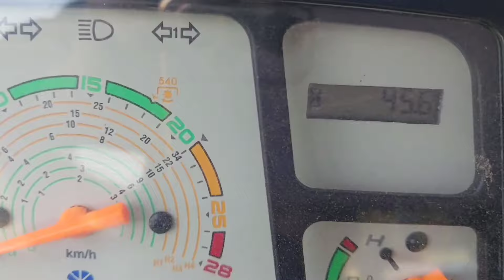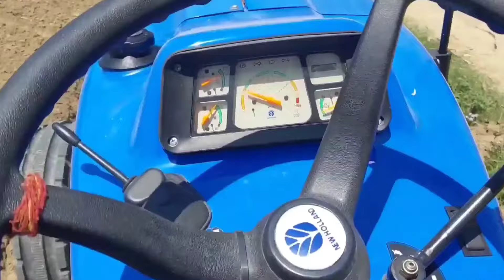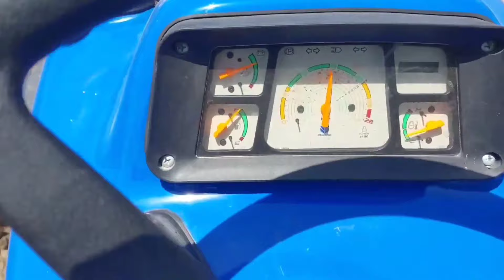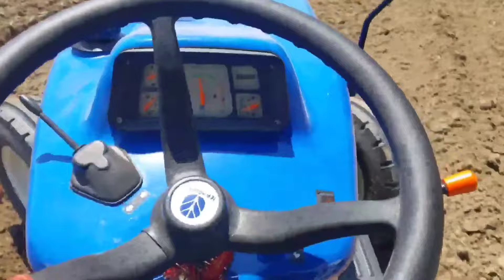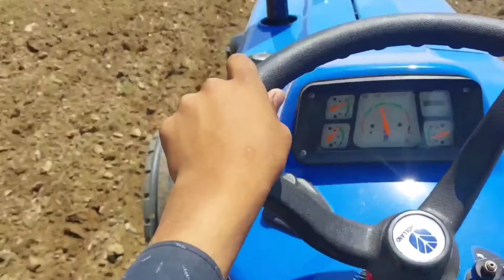New holland 3600-2 all rounder plus ➕️ cultivater full performance not working sencing kya kra